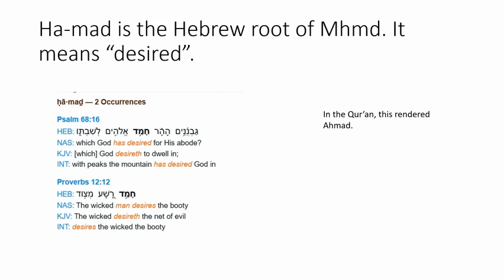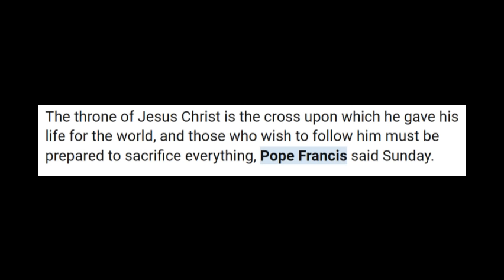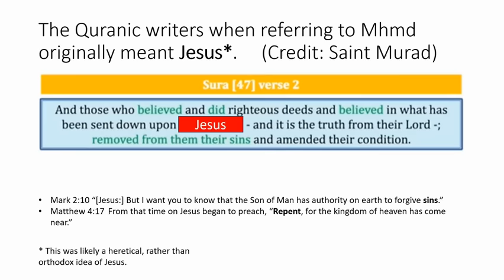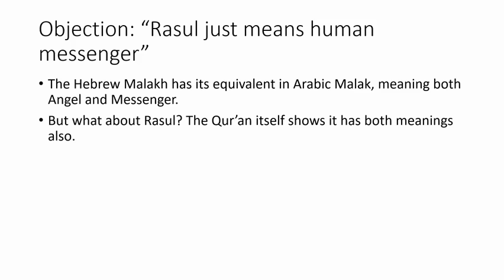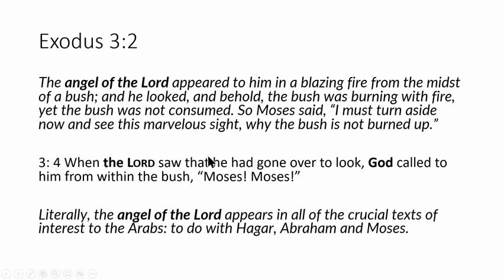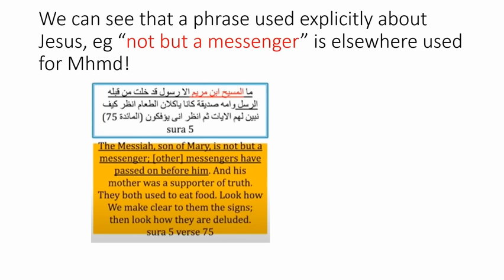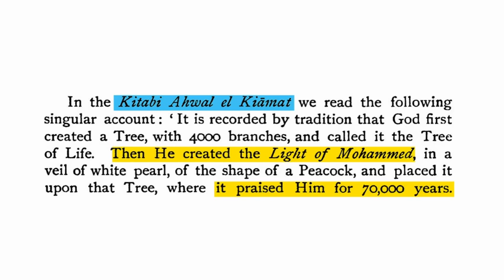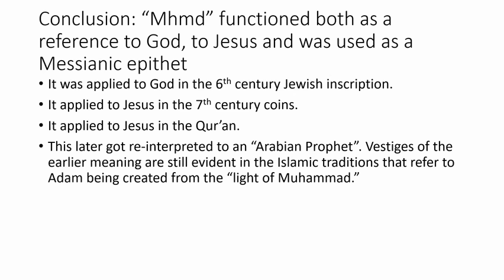The evolution of "mhmd": a secret long hidden in plain sight